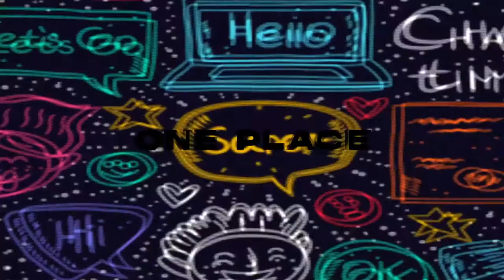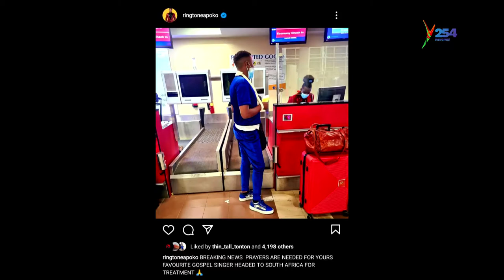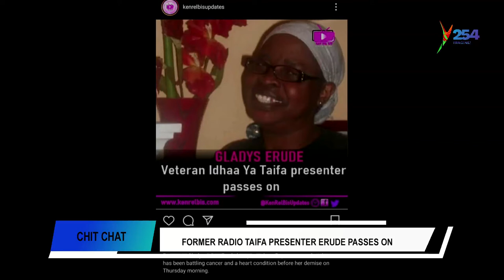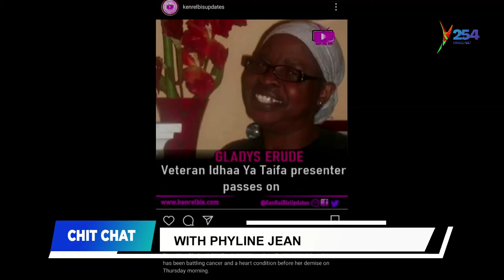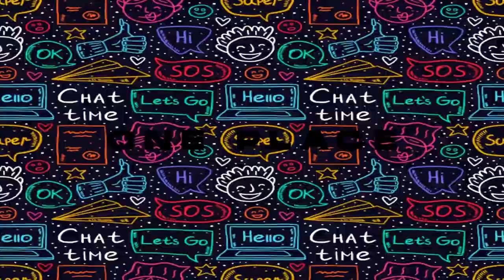Marriage certificate muhimu